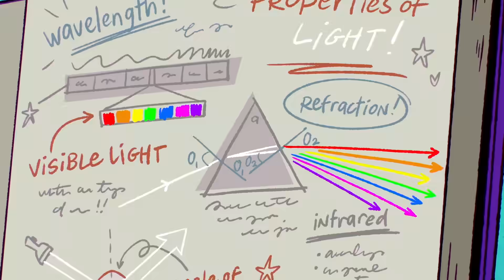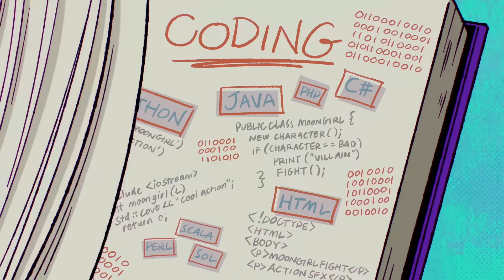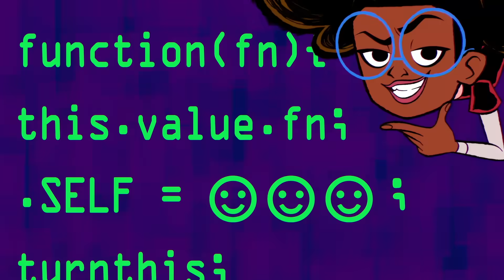Every Marvel's Moon Girl's Lab Shorts | Marvel's Moon Girl and Devil Dinosaur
Marvel's Moon Girl is dropping knowledge and dropping bars! Watch every Moon Girl's Lab shorts!

00:00 Adaptations
When the thieving Bone Collector robs the history museum, Moon Girl realizes it’s time to put Devil Dinosaur’s all-natural evolutions on display.

02:00 States of Matter
When an evil evaporating villain seems ready to disappear into thin air, Moon Girl and Devil are determined to put a freeze on their plans.

04:00 Plants
When a neglected mutant plant attacks Casey, Moon Girl and Devil use the power of plant knowledge to stop a growing problem.

06:00 Forces and Motion
When the hot rodding robber Rockin’ Rudy is getting away for the millionth time, Moon Girl and Devil use gravity to bring on his fall.

08:00 Light
When the nightmarish Nox tries to steal all the light from Coney Island, Moon Girl and Devil Dinosaur work together to snuff out her plans.

10:00 Echolocation
When the fiendish Flying Fox steals in the subway, Moon Girl and Devil use the science of sound to stop the bat-like baddie.

12:00 Coding
When an evil villain threatens a community concert, Lunella teams up with supercomputer LOS to crack the code for saving the day.

14:00 Moon Girl Saves the Moon
When Beyonder puts the actual moon in peril, Lunella and Devil rocket to space in order to save earth’s favorite nightlight.

Watch Moon Girl and Devil Dinosaur on Disney Channel!

Moon Girl is dropping knowledge AND dropping bars as she uses the power of science to take down some serious baddies in these new musical shorts.

Moon Girl and Devil Dinosaur are in their element as Super Heroes; however, as Moon Girl's Super Hero-ing intertwines more with her personal life, she must decide if the cost of keeping her identity a secret is worth the toll it takes on her family.

moongirlanddevildinosaur disneychannel